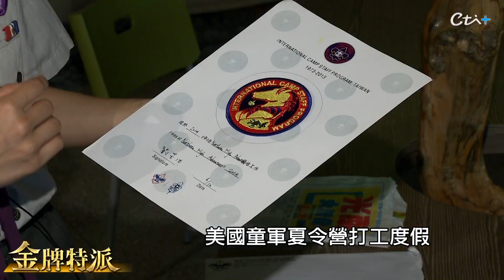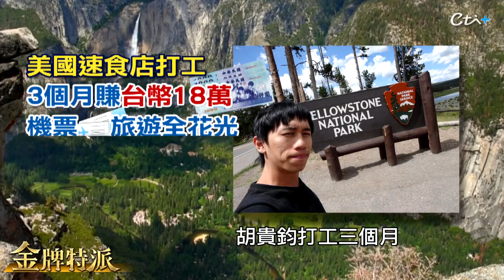【金牌特派 29】出國賺四倍薪不是夢?我該衝嗎?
暑假到，打工換宿或打工度假再度成為熱門話題，有人說，出國打工一星期收入，相當於台灣一個月的薪水，也有人被迫在機場流浪，現在的年輕人在想甚麼? 金牌特派說給你聽。